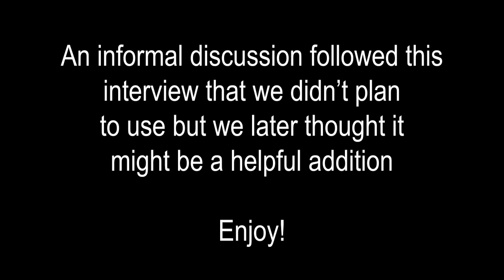Math Does Not Always Accurately Interpret Our Physical World